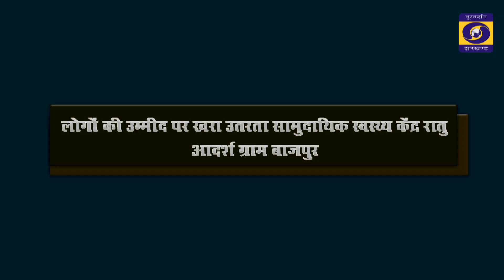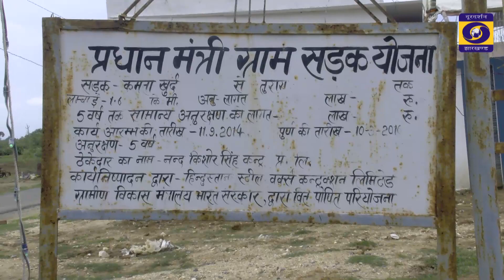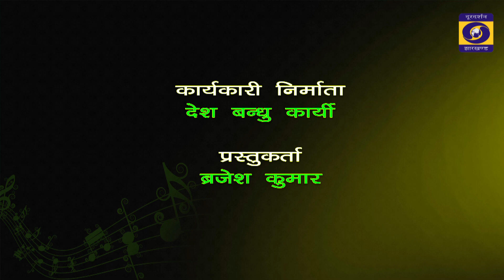लोगों की उम्मीद पर खरा उतरता सामुदायिक स्वस्थ्य केंद्र रातु आदर्श ग्राम बाजपुर